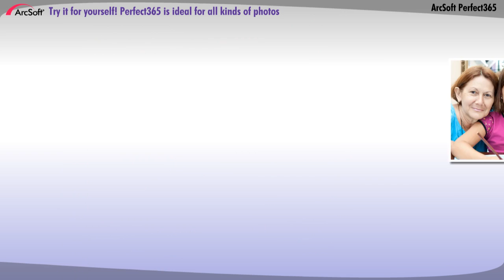ArcSoft Perfect365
One Click Makeover